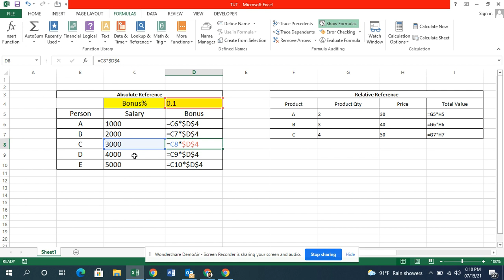Excel Cell Reference. Excel in 5 minutes Absolute and Relative Cell Reference Tutorial in Bangla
Excel Cell Reference
Excel in 5 min Absolute and Relative Reference Tutorial in Bangla